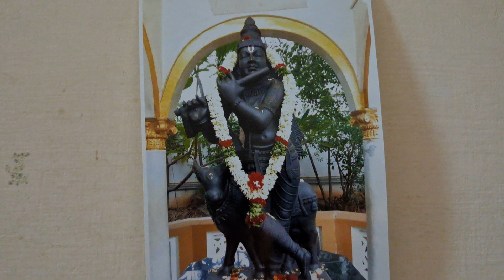srimad bhagavad gita